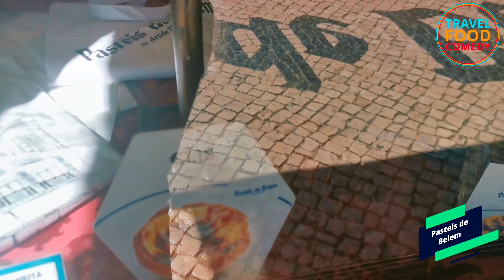Lissabon 4k Portugal Top 10 - Sehenswürdigkeiten - Tipps - Food - Belem - Jesusfigur - Brücke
Lissabon gehört zu den schönsten Städten Europas. Travel Food and Comedy gibt 10 Tipps, die man in der portugiesischen Hauptstadt nicht verpassen sollte. Ob Sehenswürdigkeiten, Aussichtspunkte oder Food. Für jeden ist was dabei in der Heimatstätte des Fados.